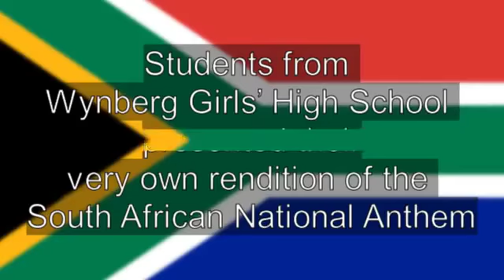Silent Choir from Wynberg Girls' High School signing the National Anthem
To celebrate Deaf Awareness Month in September, students taught by Angela Bailey lead the National Anthem sung in assembly by signing together in South African Sign Language.